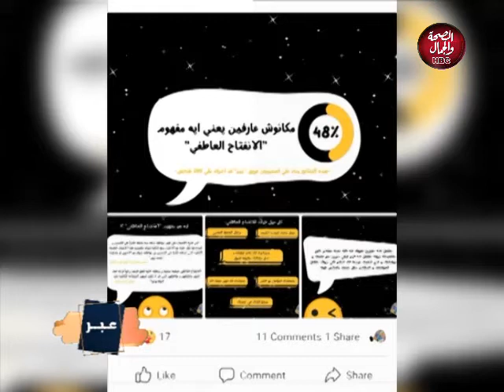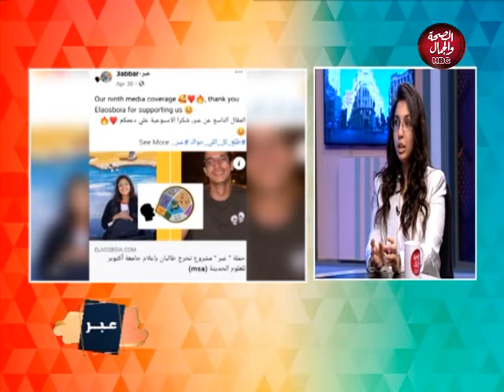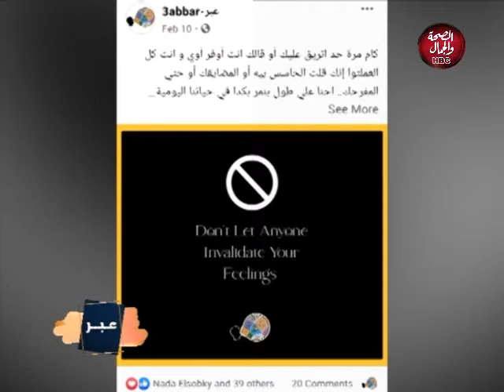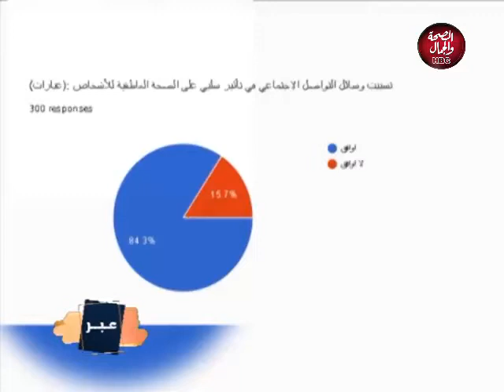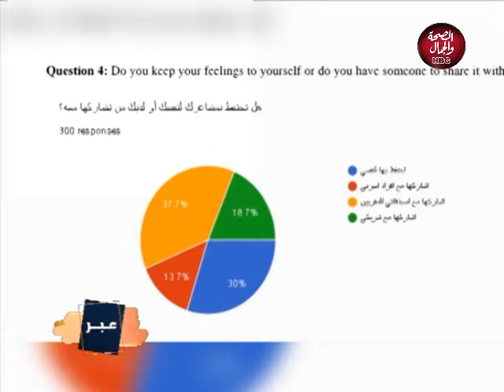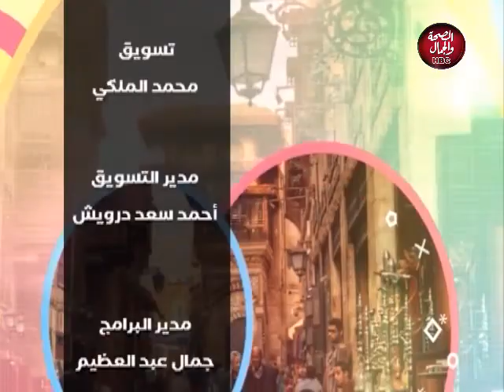عبّر| عرض مشروع تخرج “عبّر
تقديم : عبدالمنعم الألفي
وفي ضيافته: نجلاء شريف - طالبة كلية الإعلام جامعة MSA
محمد جابر - طالب كلية الإعلام جامعة MSA

قناة_الصحة_والجمال# برامجنا